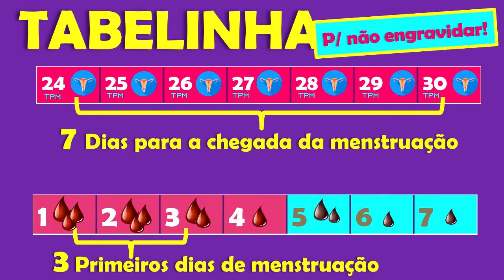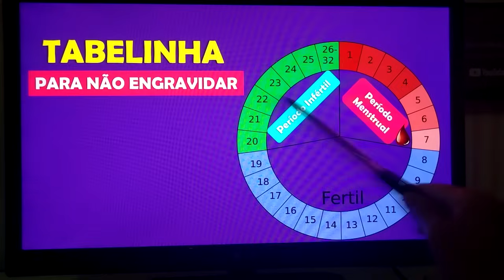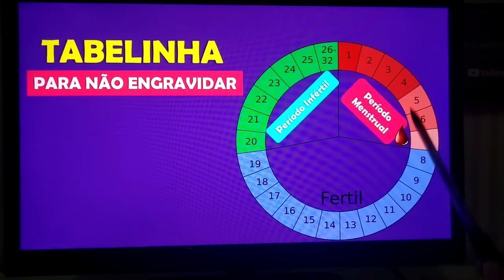TABELINHA DOS ANTIGOS PARA NÃO ENGRAVIDAR | Boa Gravidez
Olá Se você é novo por aqui, muito prazer eu sou a Patrícia Moreira, seja muito bem Vindo ao Meu Canal!!!

Patrícia Moreira é professora e estudante de artigos da medicina, relacionados à saúde da mulher. Ama compartilhar seus ensinamos a fim de ajudar com seus estudos.

Seu maior objetivo é que, através de suas dicas, conselhos e métodos naturais; possa transformar o sonho da Tentante em realidade, na conquista do seu POSITIVO♥️

►O QUE DEVO FAZER PARA ENGRAVIDAR?